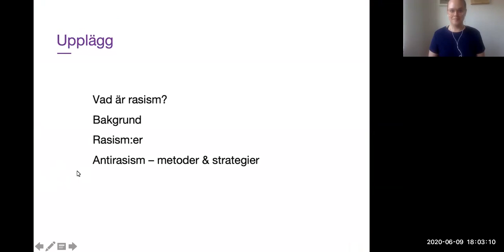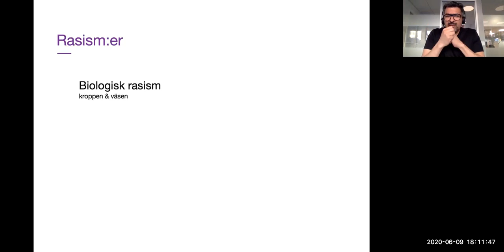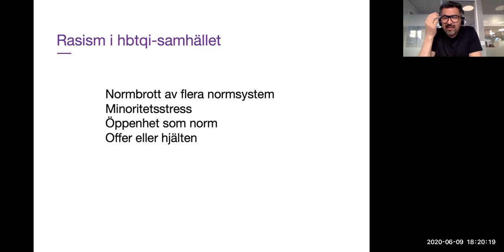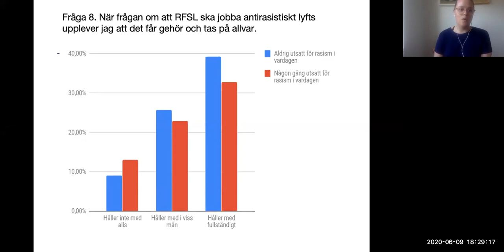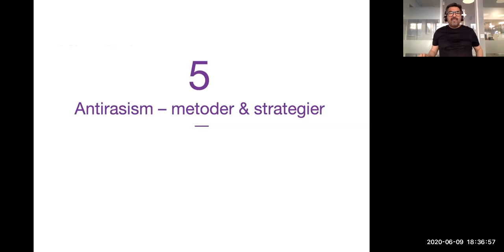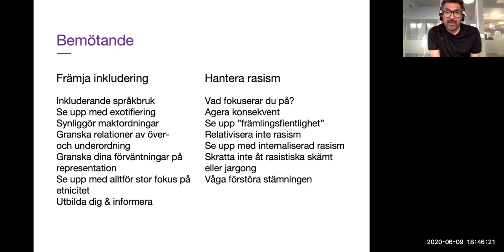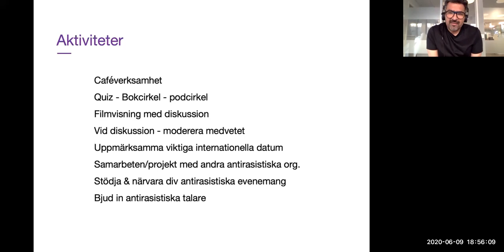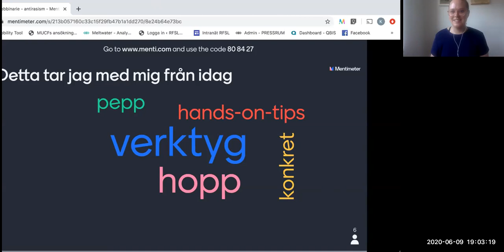Webbinarie: Antirasism för aktivister, RFSL 9 juni 2020